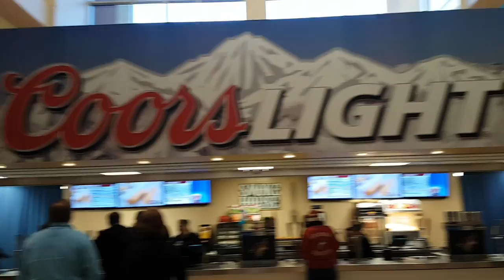Comeback Win From The Arizona Coyotes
The Arizona Coyotes with a 3rd period comeback against the Buffalo Sabres. Even without Martin Hanzal they found a way to win. Any more trade from the Coyotes? Shane Doan rade? Radim Vrbata trade?

A very nice location and cool pre-game spot to chill!

Only 14 games left at this point :( I'm having so much fun!